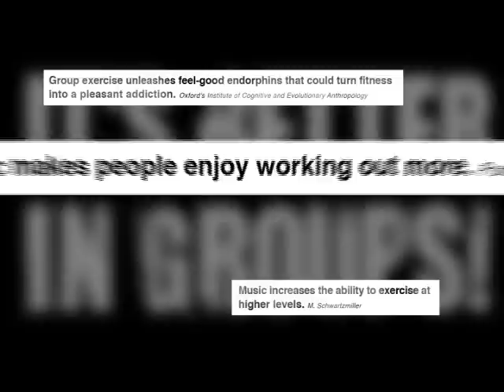Group Step APR 11 Program Release Trailer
Discover new heights with Group Step®! Utilizing the step in many positions and heights, this compelling 60 minute cardio program strengthens and shapes the lower body one step at a time. Energetic music and motivating instructors create this spunky group experience. Step this way with Group Step.